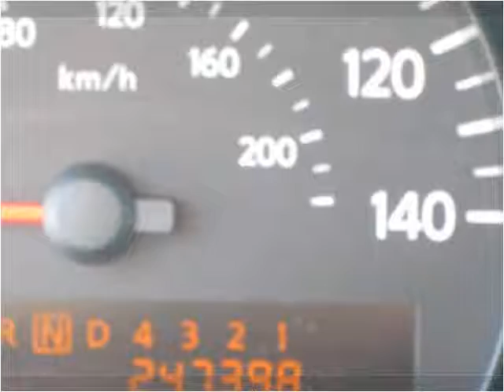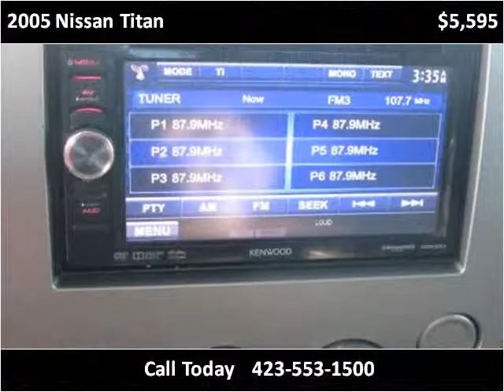2005 Nissan Titan Used Cars Chattanooga TN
This 2005 Nissan Titan is available from Harper Auto Sale, LLC.